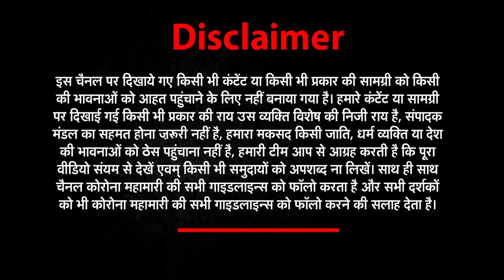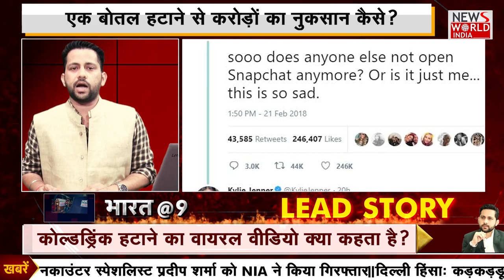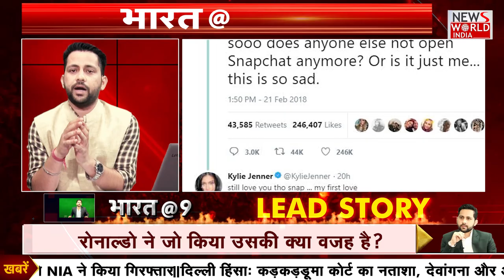Cristiano Ronaldo ने 25 सेंकंड में Coca Cola का कर दिया बड़ा नुकसान, असली वजह क्या? । Bharat@9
About This Video ► Cristiano Ronaldo removes Coca Cola bottles at PC, company takes USD 4 billion hit, Little did Cristiano Ronaldo know that his gesture of removing a couple of coke bottles would cause a heavy loss to the company. As unbelievable as it may sound, the star footballer's act of pushing aside Coke bottles at a pre-match press conference and advising to instead 'drink water' has resulted in a whopping dip of $4 billion in the company's market value.